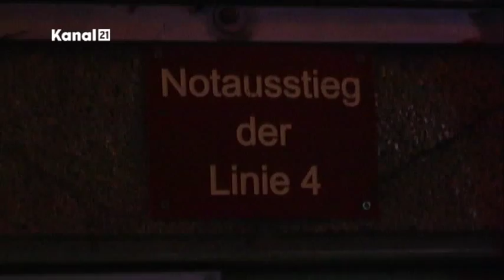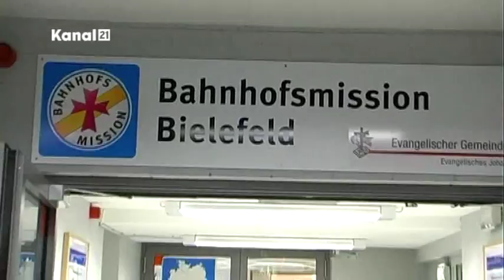Kanal 21 FHM - Hingeschaut! - Auf und Abstieg Teil 1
Die Studierenden der FHM haben sich in ihrem Fernsehjournalismus-Seminar mit dem Thema Auf und Abstieg beschäftigt.
Herausgekommen ist eine Sendung von heiter bis traurig - mit sozialen, räumlichen, gesundheitlichen, kulturellen, sportlichen und spirituellen Auf und Abstieg.